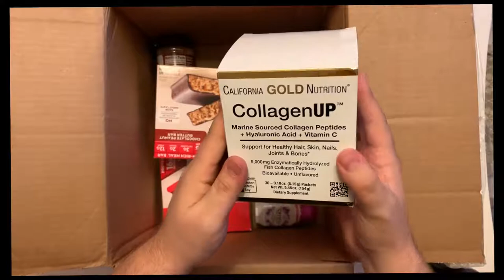Unboxing $200 iherb package